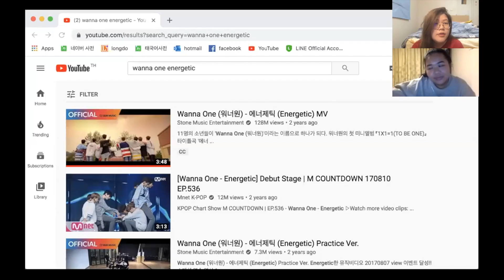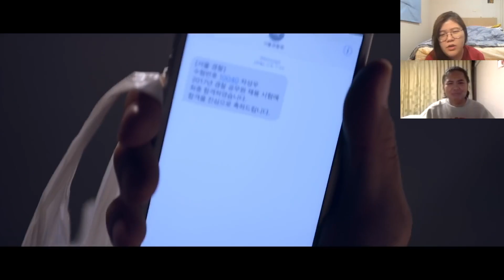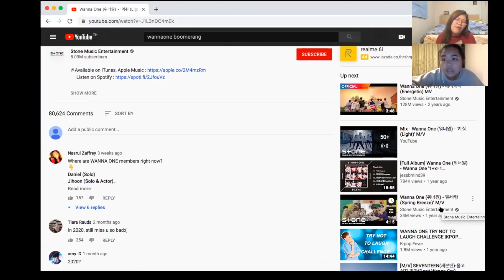[ดูด้วยกัน] คิดถึง WANNA ONE... | jaysbabyfood